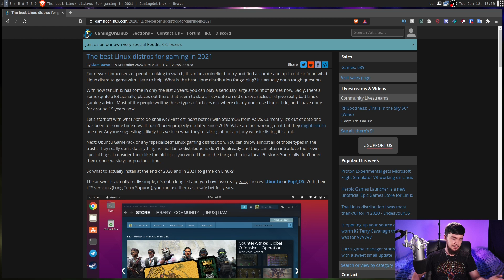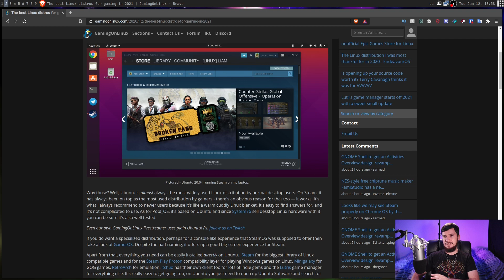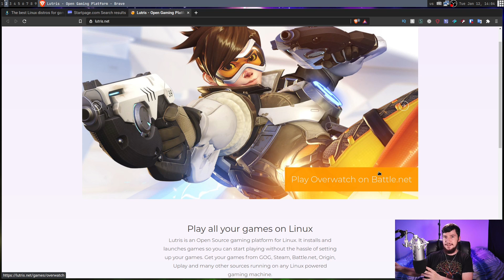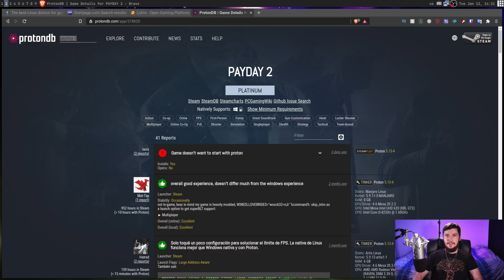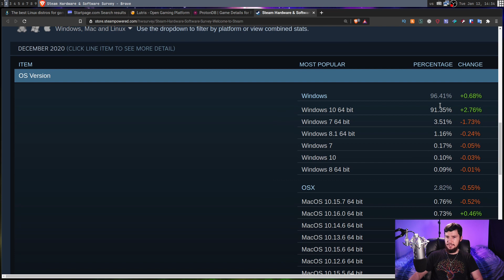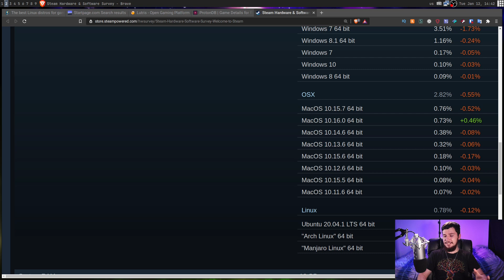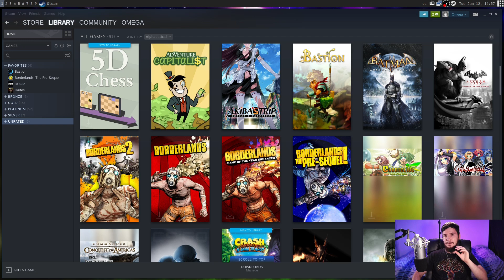Gaming On Linux Is Super Comfy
Towards the start and end of every year, linux blogs and channels make posts discussing the best gaming distro for the following year and I'm here to tell you that you'll never find it because the best linux gaming distro doesn't exist.

Credits
🎨 Channel Art:
All my art has was created by Supercozman